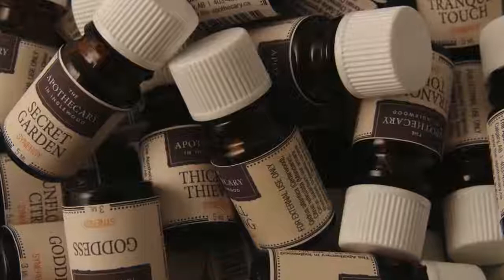Ask Your Aromatherapist: Essential Oils & Addiction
This week, Katherine delves into addiction and recovery, and how we can use essential oils and aromatherapy as a complementary support through these difficult times. In this instalment, Katherine focuses on the emotional side of things -- tune for part two, in which Katherine will address the physical side of addiction and using essential oils as a support.